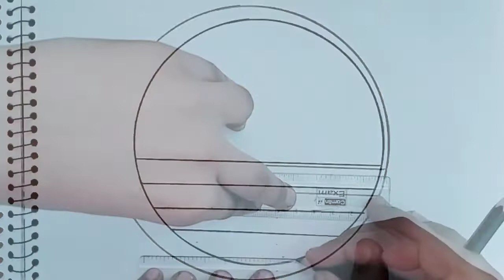how to draw panda 🐼 drawing easy step-by-step // scenery drawing easy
How do you draw a panda step by step?

How do you draw a cute little baby panda?

How do you draw cute pandas so cute?

How do you draw a panda eye?

How do you draw a huggy Wuggy?

How do you draw a red panda?

How do you draw a unicorn panda?

How do you draw a new born panda?

How do you draw a koala?

How do you draw a baby dragon?

How do you draw Sonic?

How do you draw a dragon?

How do you draw a red panda for kids?

How do you draw a pawprint?

How do you draw a baby penguin?

What to draw that is easy?

How do you draw a simple panda for kids?

How do you draw Pikachu in Pokemon?

How do you draw Encanto?

How do you draw a gorilla?

How do you draw a GREY Wolf easy?

How do you draw a wolf video?

How do you draw a baby bunny video?

How do you draw a baby chicken?

How do you draw a Komodo dragon?

How do you draw dolphin?

How do you draw a joey kangaroo?

How do you draw a Seawing Wings of Fire?

How do you draw a Chinese dragon?

How do you draw a light fury?

How do you make Priya turn red?

How do you draw a red fox?

How do you draw a real?

How do you draw an orca whale?

How do you draw a shark?

How do you draw a cheetah?

How do you draw a Po in Kung Fu Panda?

What should I draw ideas?

How do you draw a simple cartoon fox?

How do you sketch?

How do you draw for beginners?

How do you draw a panther?

How do you draw Sonic 2?

How do you draw Bruno in Encanto?

How old is Dolores in Encanto?

How do you draw Isabela Encanto?

How do we draw venom?

How do you draw Maribel?

How do you draw a werewolf?

How do you draw a arctic fox?

How do you draw a wolf spider?

How do you draw a Valentine Bunny?

How do you draw a realistic cat?

How do you draw a easter egg?

How do you draw a Easter Chicken?

How do you draw Baby Yoda?

How do I get Google Easter eggs?

How do you make a surprise egg?

How do you draw a Easter bunny surprise?

How do you draw the Easter Bunny?

How do you draw a real girl?

How do you draw a black cat?

How do you draw a warrior cat?

How do you draw a scary spider?

How do you draw a Spinosaurus?

How do you draw a foxy?

How do you draw a Fennec fox?

How do you draw a Jaguar?

How do you draw Vegeta?

How do you draw Goku?

How do you draw a rhino?

How do you draw baby cheetahs?

How do you draw a giraffe?

How do you draw a cobra snake?

How do you draw a squid?

How do you draw a whale shark?

How do you draw a grizzly bear?

How do you draw a penguin?

How do you draw a realistic GREY F
How to draw a panda eating Bamboo

How to Draw a Panda face

Panda drawing for Kids

How to draw a panda realistic

What things are easy to draw?

How do you draw a simple stitch?

How to draw a Baby Panda

Panda drawing pencil

How to draw a red panda

Panda Drawing on Wall

Cute Panda drawing face

Easy drawing